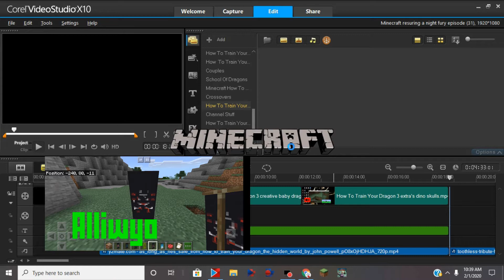Minecraft saving a night fury episode (31)